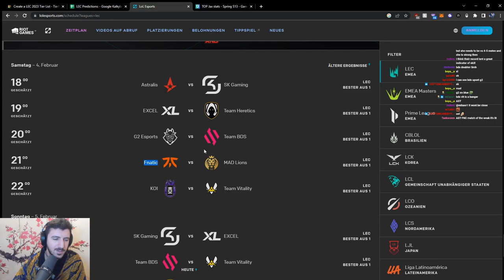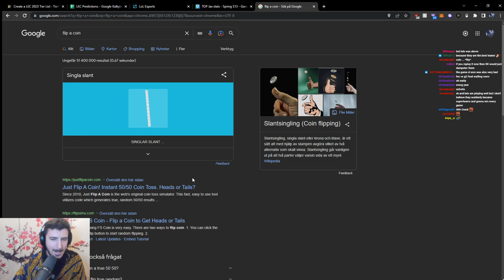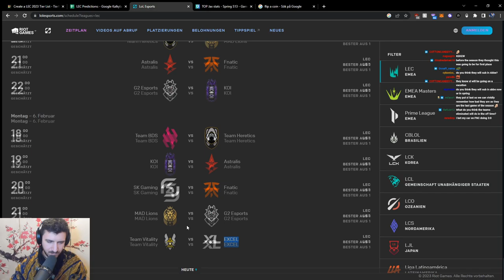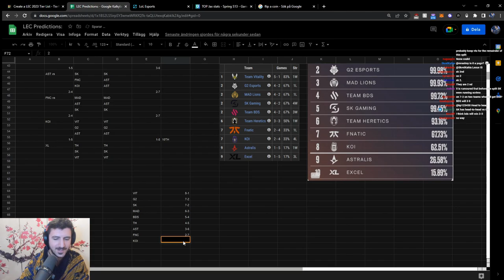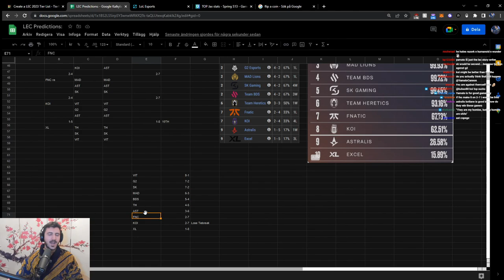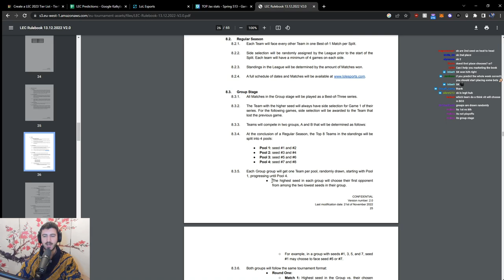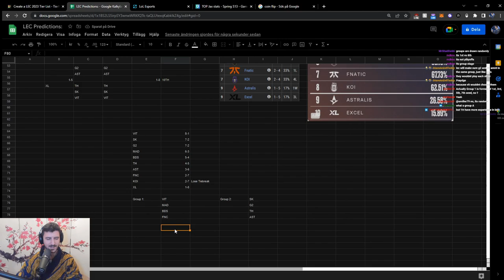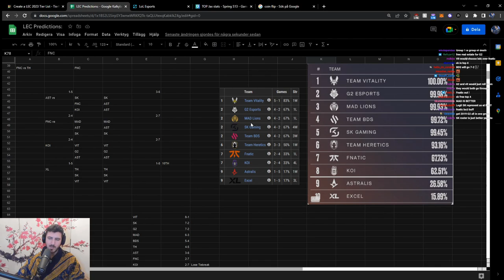LEC Week 3 Result PREDICTIONS and GROUP DRAW | YamatoCannon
Recently on stream we predicted who will win which games in the week 3 of the LEC 2023 Winter Split. Also we did a little mock up draw which groups we will see :D Enjoy!